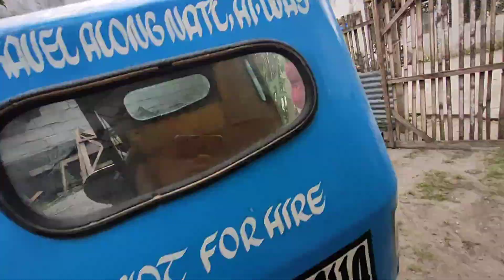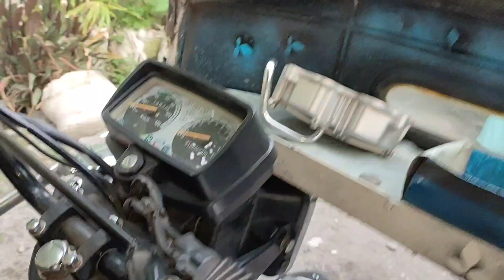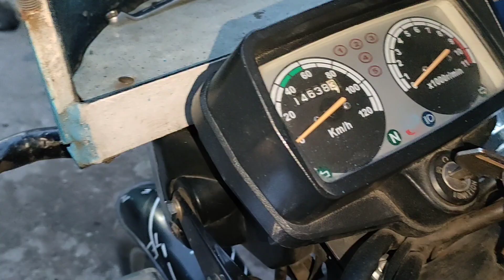TUNE UP Euro Daan Hari 150, home tune up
sa Video na ito nag tune up Ako ng motor ko na euro 150 daan hari sa Bahay namin MISMO..dhil maingay na at lumalagtik na Ang makina.